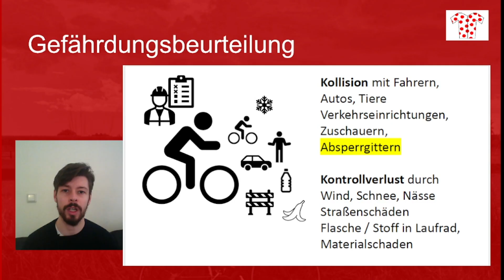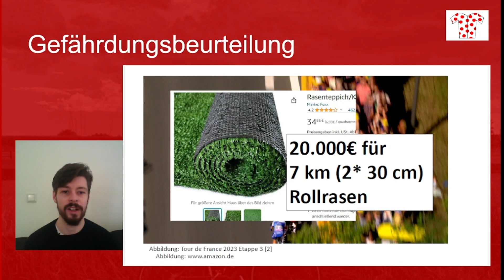Zu viele vermeidbare Stürze bei Radrennen - Gefährdungsbeurteilung Absperrgitter (Kurzversion)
Rennradfahren ist gefährlich, besonders im Rennen. Unfälle und Stürze lassen sich nie ganz vermeiden. Aber es gibt definitiv ein paar Sturzgründe die vermeidbar gewesen wären und die Lösung ist auch gar nicht so teuer.